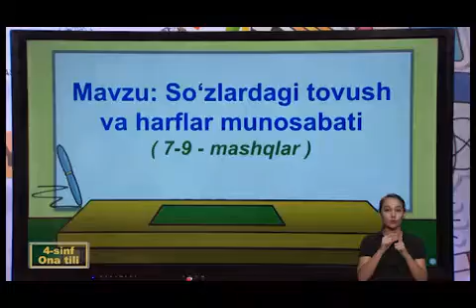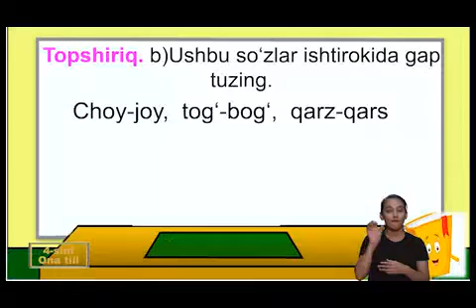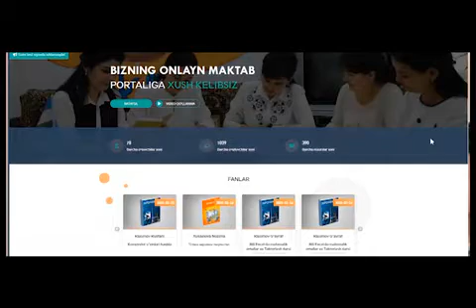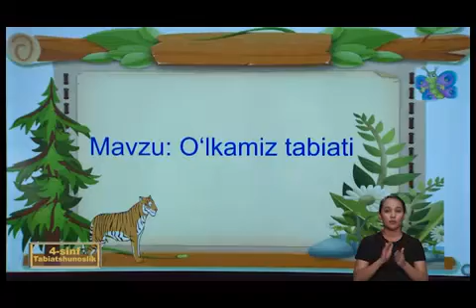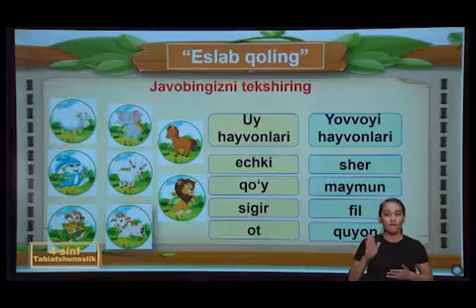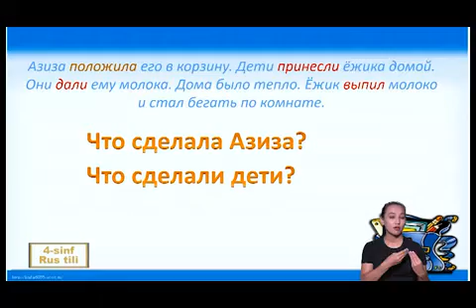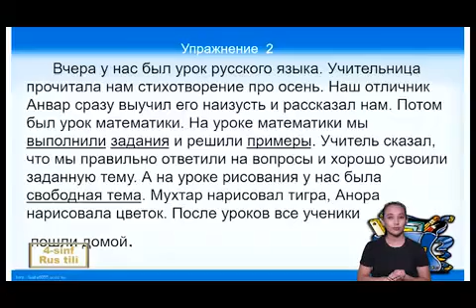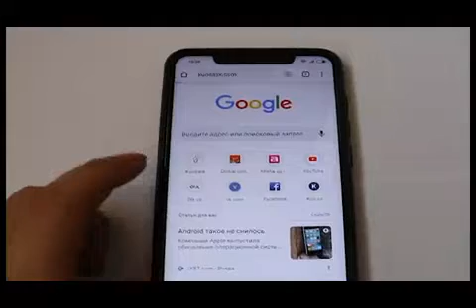4 синф 17 09 2020 онлайн мактаб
онлайн дарс